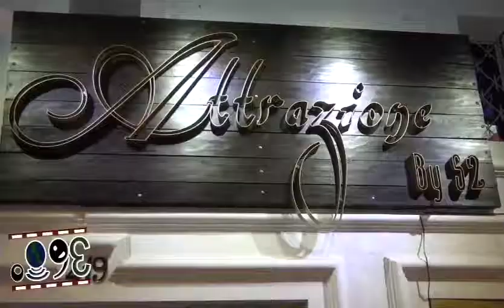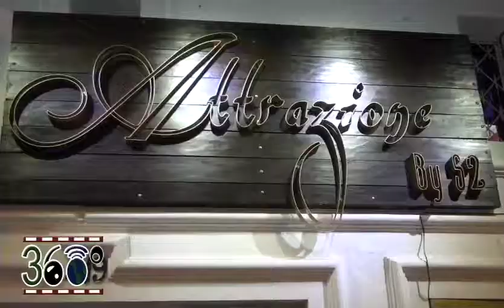BOUTIQUE ATTRAZIONE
CONFECCIÓN 100% BOLIVIANA